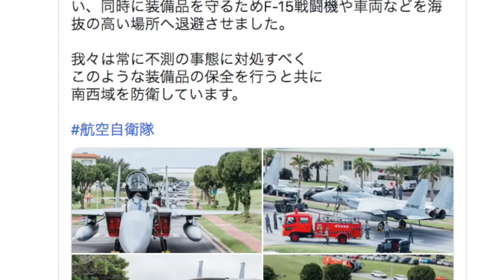Belasan Jet Tempur F-15 Diungsikan Ke jalan Umum, Akibat Gempa & Tsunami